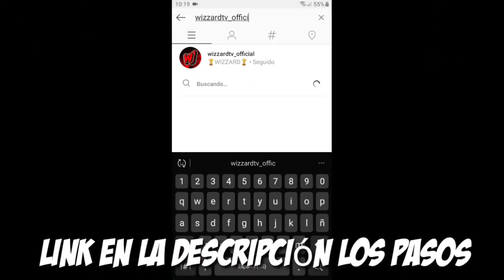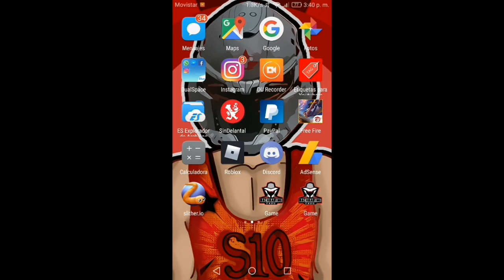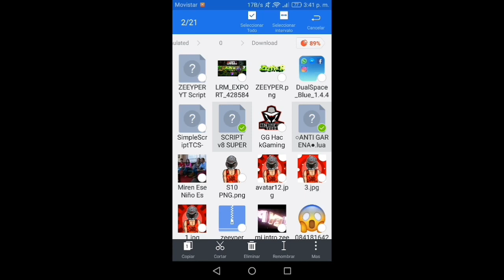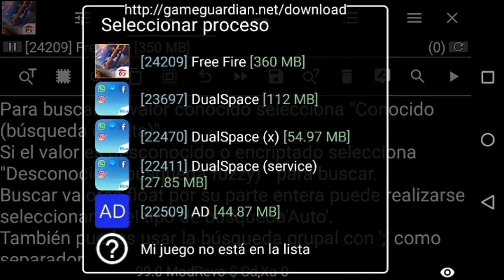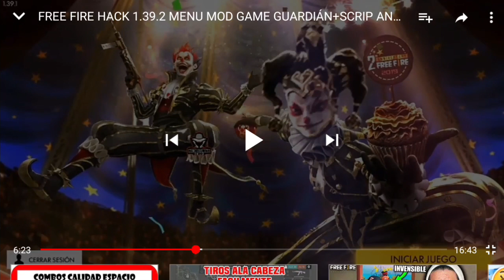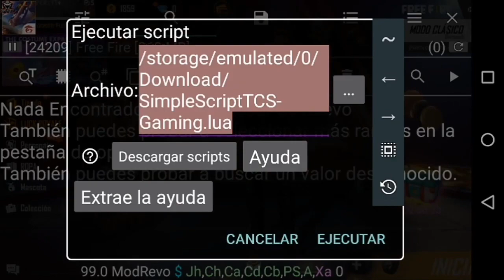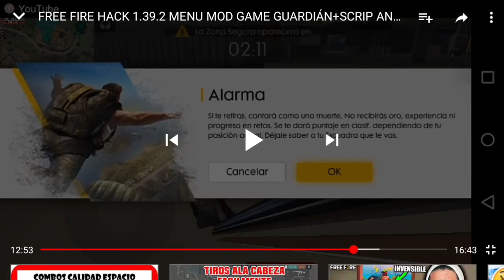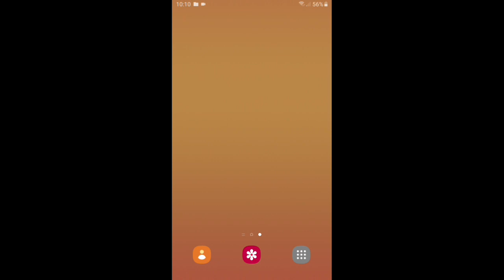FREE FIRE 1.39.3 HACK MOD AUTO HEADSHOT /SCRIPT/AIMBOT/TRASPASAR PAREDES/MOD MENU 2019 *REACCIONANDO